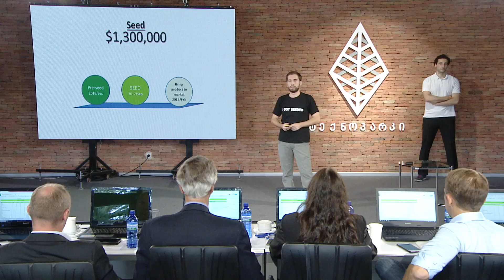FINGERCOIN- Startup Georgia Finals (Profile)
იდეის მოკლე აღწერა:
გუნდი ქმნის მოწყობილობას, რომელიც მომხმარებელს საშუალებას მისცემს განახორციელოს გადახდები მხოლოდ თითის შეხებით, თითის ანაბეჭდის საშუალებით. ანაბეჭდის შესახებ ინფორმაცია შენახული იქნება ბლოკჩეინ ტექნოლოგიით, რომელიც ამ ინფორმაციის გავრცელების უსაფრთხოობას უზრუნველყოფს.